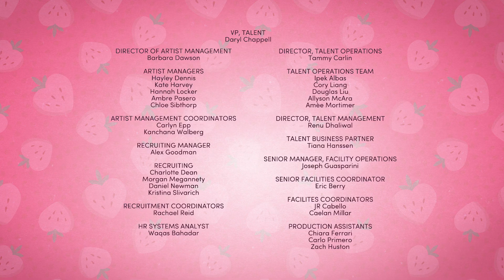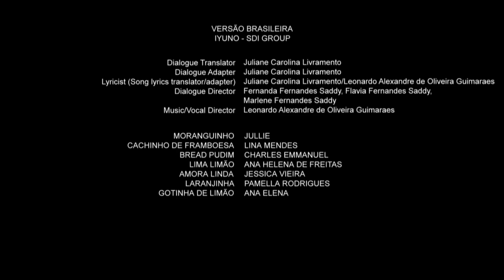🍓🍰Strawberry Shortcake - New Years Wish/Will You Be My Lemontine (Lemon Meringue Version)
Made By Lemon Meringue

For @TransitJoey1997